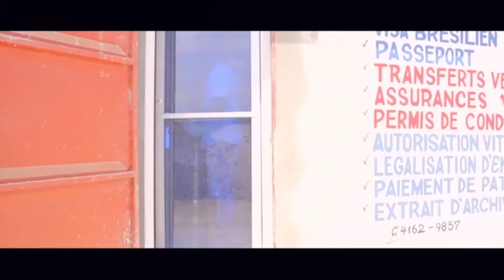DoDo Goumen ak djimi pou mange nan lari st domingue 1